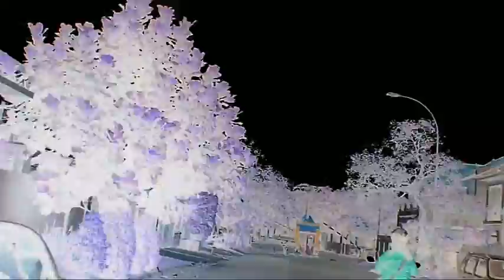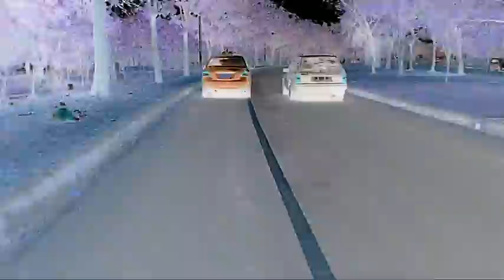Vulture Xhock - This Is Tangsel (Official Video)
This music is a tribute to my city Tangerang Selatan.
and it's included in V.A TANGSELEKTRIX 2012